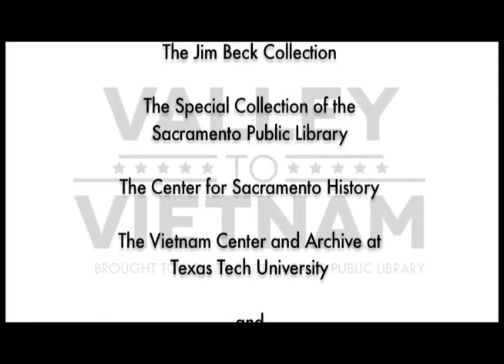Valley To Vietnam: Larry Brooks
The Valley to Vietnam series, produced by Sacramento Public Library, traces the arc of experience of Vietnam era veterans living in the Sacramento, California area. Larry Brooks grew up in the heart of the Southland in Long Beach.  After a short stint at Compton Junior College, he found himself drafted into the Army, the Ninth Infantry Division, and Tan Tru, Mekong Delta, Republic of Vietnam. Upon return, Brooks became a professional planner at both the city and county level.